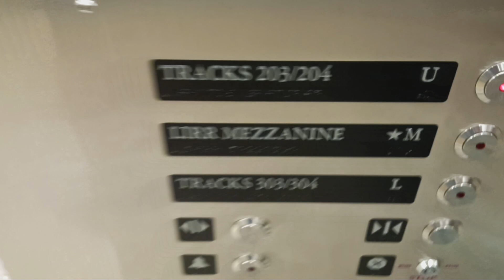Schindler hydraulic glass elevator at Grand Central Terminal (Manhattan, NY)